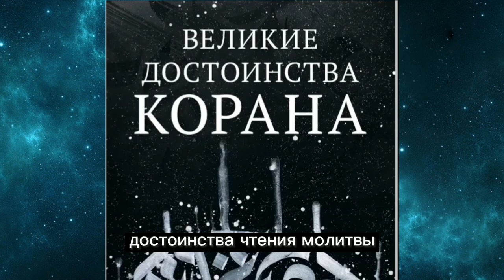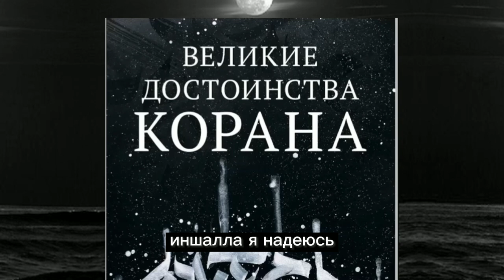Ум Малик о книге "Великие достоинства Корана"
Меня зовут ум Малик - на моем канале вы найдете много полезной информации об изучении арабского языка и религии Ислам.

Ин ша Аллах, вместе глава за главой, шаг за шагом - пройдем до конца эту книгу. Это будет удобный аудио формат с видео-сопровождением и субтитрами.